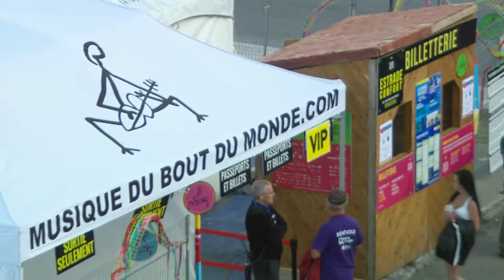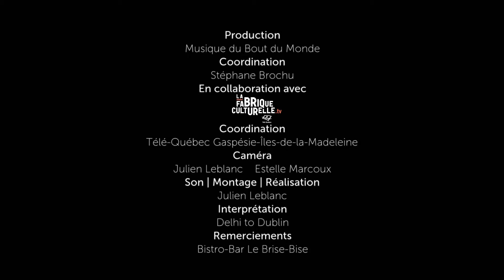Festival Musique du Bout du Monde de Gaspé